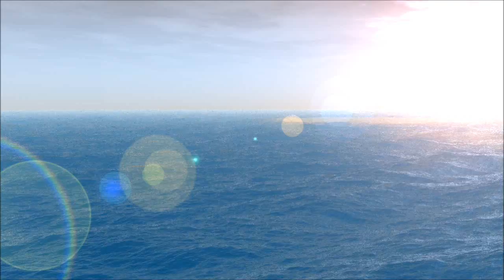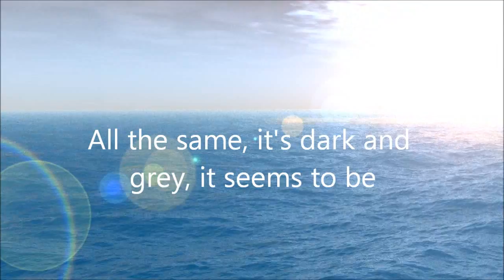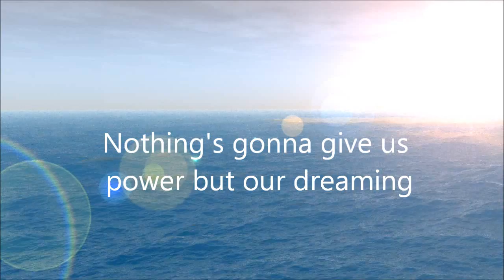Michael Casey feat. Pami - The Treasure Of Our Life (Lyrics Video)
"The Treasure Of Our Life" is the first Michael's own song ever to be recorded and published and it takes part in Swiss selection to the Eurovision Song Contest 2014. The song has been recorded in collaboration with his friend, Patrycja "Pami" Mitkiewicz.

Music, lyrics, arrangement, recording: Michael Casey
Vocals: Michael Casey, Pami